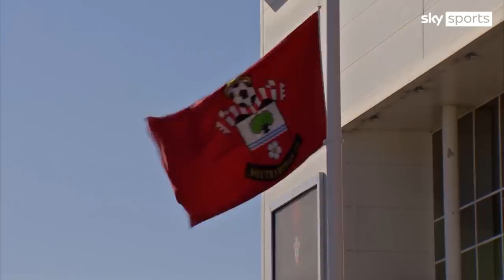Serbian-born businessman Dragan Solak buys Southampton FC in £100m deal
A Serbian-born cable television tycoon has become the latest entrant to the Premier League's eclectic roster of club-owners after striking a £100m deal to buy Southampton.

Sky News has learnt that Dragan Solak, founder of United Group, has invested a chunk of his fortune in a controlling stake in the Saints, who sit 14th in the table, ten points clear of the relegation zone.

Mr Solak is understood to be behind a new holding company which will examine offers for clubs in other international leagues, replicating a strategy employed by the owners of Manchester City.